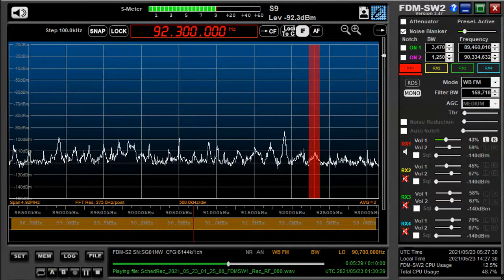92 3 MHz HOME Radio Legaspi tent May 23,2021 0130 UTC